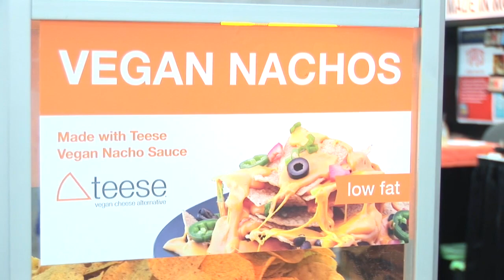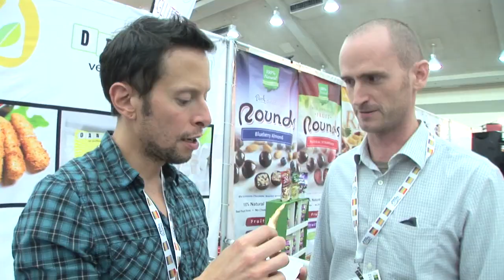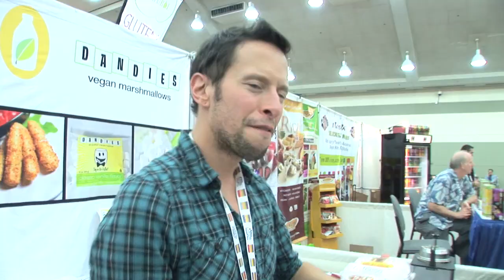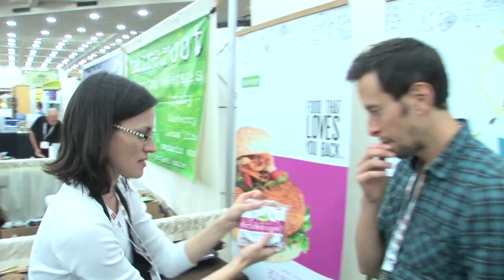Vegan Nacho Cheese & Best Veggie Burger Reviews: J-Wro Lo-Lo Vegan Vlog @ Expo East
Follow J-Wro on these sites (scroll down for more info on this video):
In this hilarious, informative and entertaining raw and vegan vlog, celebrity raw vegan chef and TV host Jason Wrobel, aka J-Wro, interviews two of his favorite companies from the Natural Products Expo East in Baltimore, MD. He samples EPIC vegan cheese called Teese from Chicago Vegan Foods which is amazing on nachos. He also discovers the "World's Best Veggie Burger" from Hilary's Eat Well - and yes - it IS the best veggie burger on the market! Of course, insanity ensues during the interview in typical J-Wro fashion.